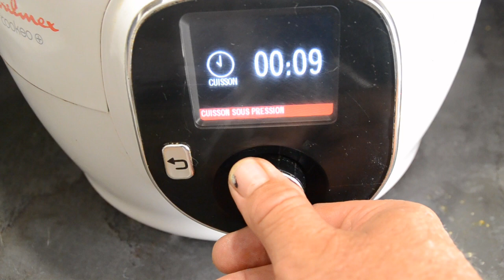Lardons en ratatouille recette cookeo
200 g de lardons natures

2  tomates

1 aubergine

1 courgette

100 g de riz

1 poivron jaune

100 ml de vin blanc

1 cube de bouillon de boeuf

500 ml d'eau

2 cuillères à soupe d’huile d’olive

2 cuillères à café de concentré de tomates

Ail semoule

Curry

Sel

Poivre